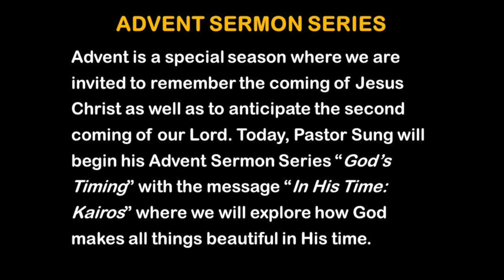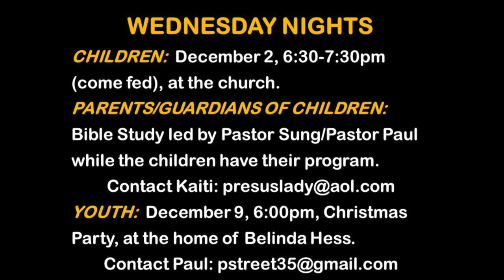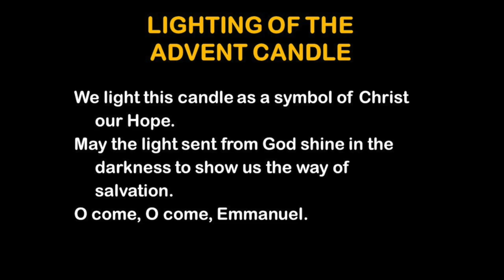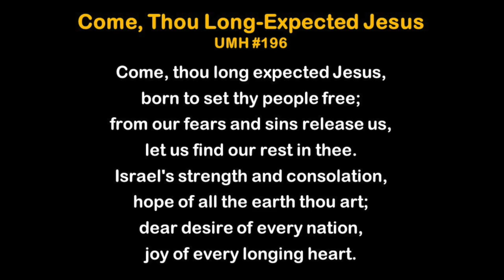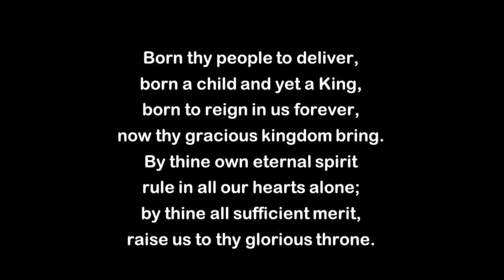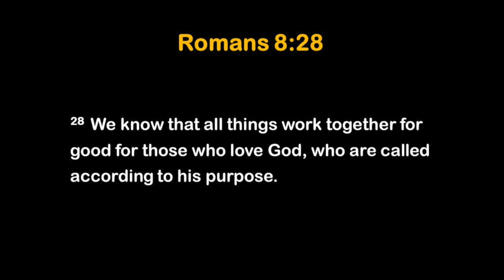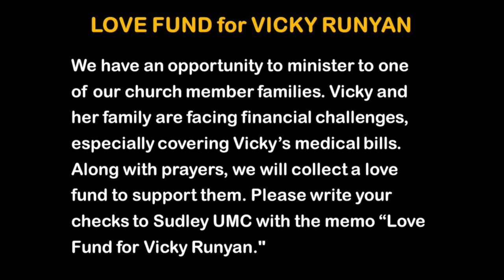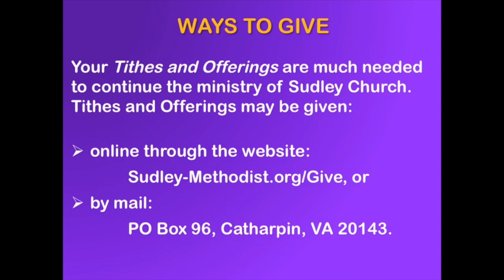NOV 29 Service: God's Kairos Time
Pastor Sung encourages us that waiting can be a blessing, as God always has the best plan.